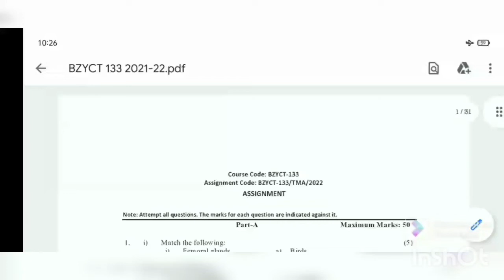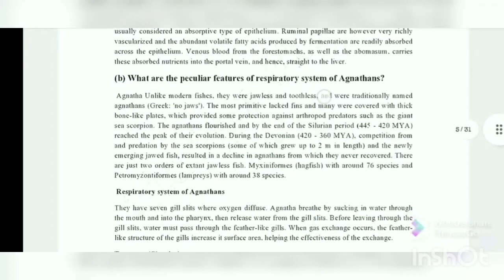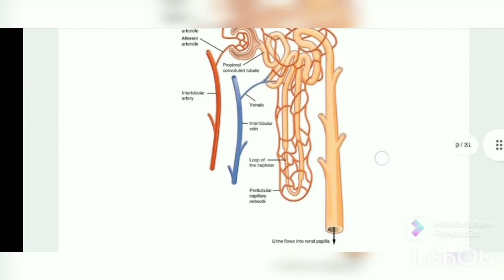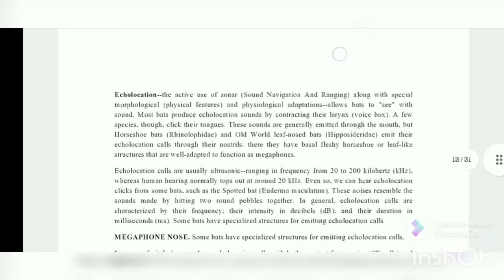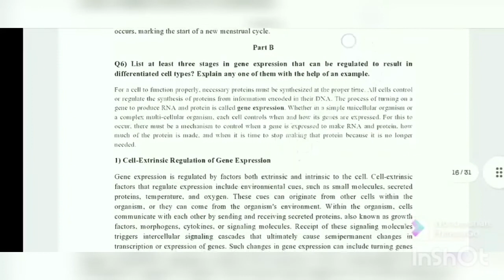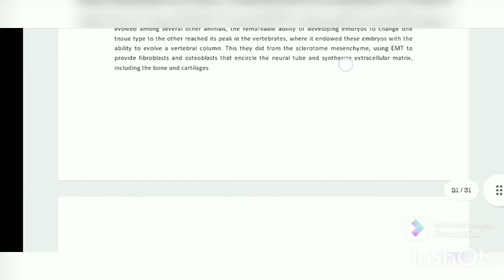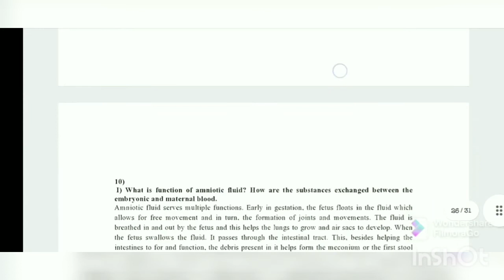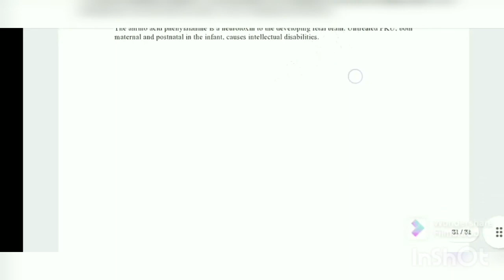BZYCT 133 HANDWRITTEN SOLVED ASSIGNMENT 2022 IGNOU ENGLISH MEDIUM । ASSIGNMENT WITH QUESTIONS PAPER